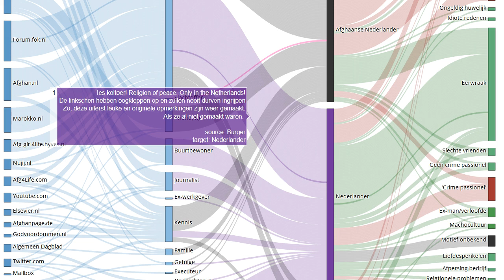Getuigenis 11 van 225 in moordzaak Narges Achikzei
Bron Dat is cultuur! Religion of peace. Only in the Netherlands! De linkschen hebben oogkleppen op en zullen nooit durven ingrijpen Zo, deze uiterst leuke en originele opmerkingen zijn weer gemaakt. Als ze al niet gemaakt waren.
Onze onderzoeken:
EN: @HonourKilling
DE: @Ehrenmord
FR: @CrimedHonneur
NL: @OnderzoekEerwraak
PT: @Crimedehonra
NL: @OnderzoekEerwraak
ES: @Crimendehonor
PL: @Zabojstwohonorowe
RU: @убийствочести